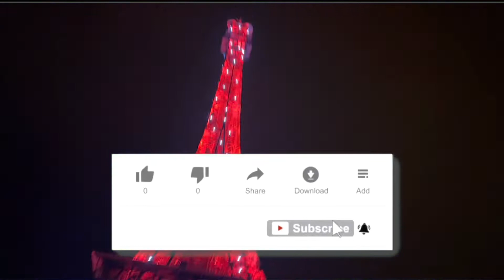Visiting the Eiffel tower | Bahria town Karachi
Pls subscribe to my other channel,in that channel my team and I help needy and poor people so if you subscribe,like and share this video we can help more poor people❤️